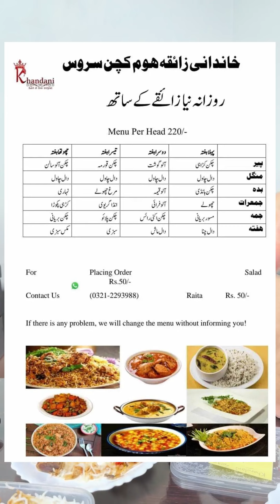Khandani Zaiqe | Home Chef